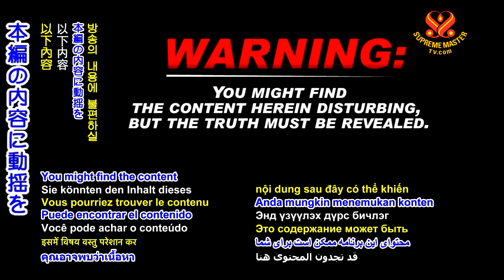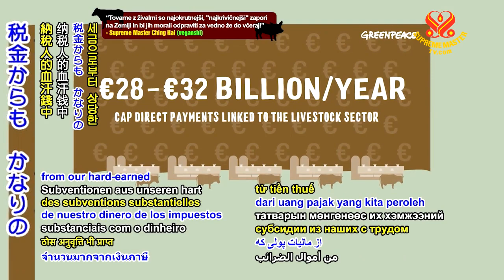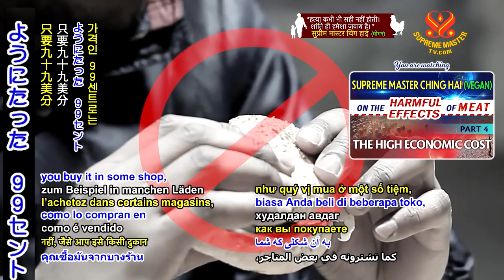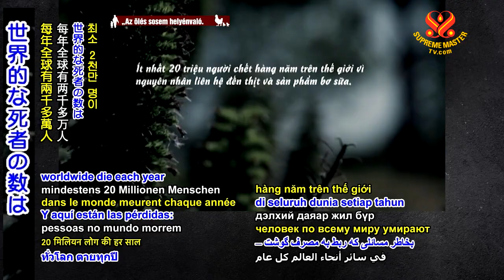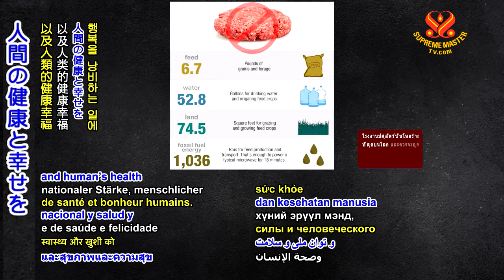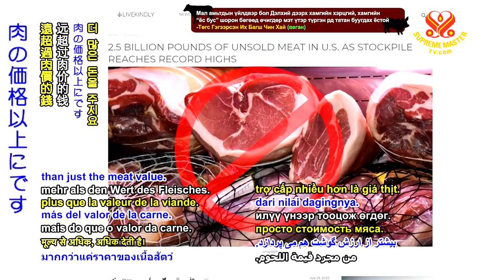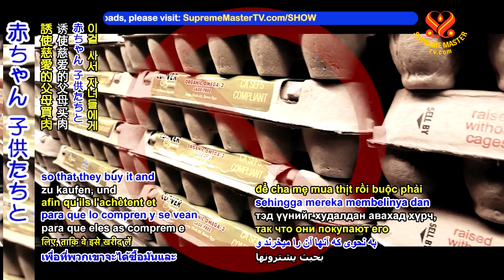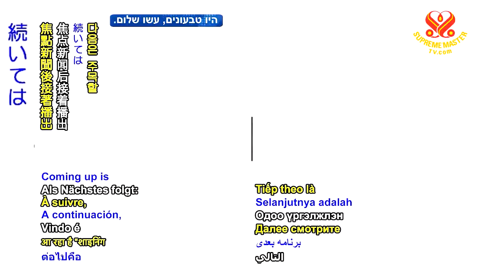Part4 【肉の有害な影響】ー 高い経済的コスト/スプリームマスター チンハイ(ビーガン) が語る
（要約）
食肉産業は、それほど 有利なビジネスではなく、電気、水および 穀物の生産コストが非常に高く、同じ量のいわゆる「食品」を 生産するために、無駄にならざるを得ません。